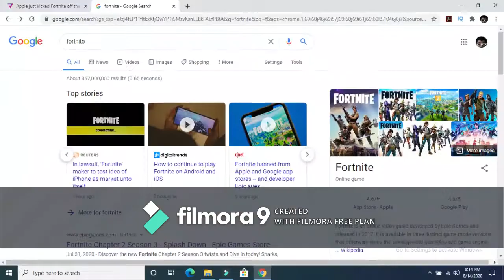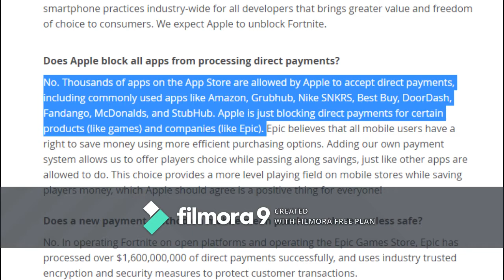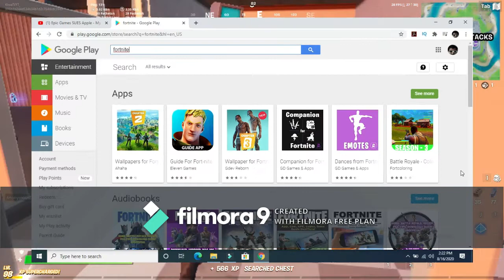My Thoughts On The Fortnite vs Apple Drama! (Apple bans Fortnite from App Store)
Wanna download Fortnite?